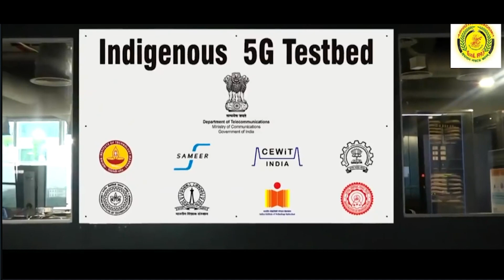5g launched in India here's the story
In telecommunications, 5G is the fifth generation technology standard for broadband cellular networks, which cellular phone companies began deploying worldwide in 2019, and is the planned successor to the 4G networks which provide connectivity to most current cellphones.